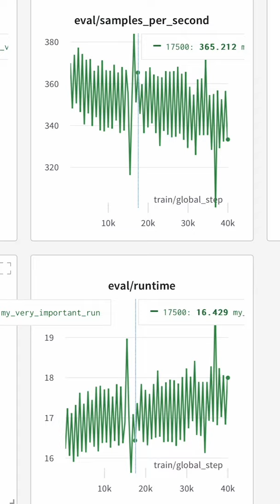Track Your HuggingFace Machine Learning Experiments with Weights & Biases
Visualize your 🤗 HuggingFace machine learning experiments in Weights & Biases (wandb) in LESS than a minute!